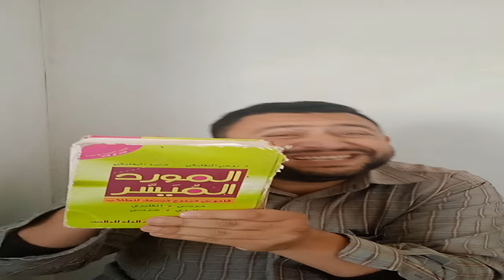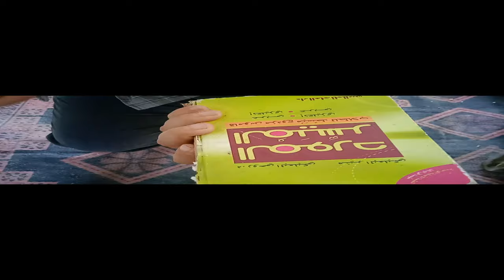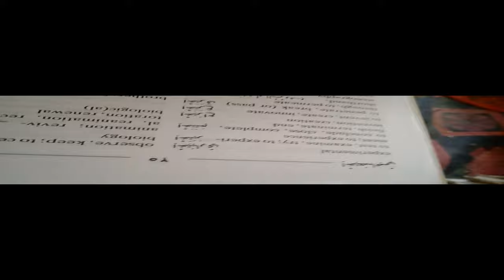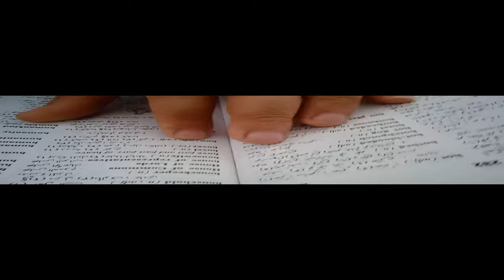English for Palestine: Grade 7- unit 13 - Period 7- lesson 17 - P 34: How to use dictionary?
Grade 7- unit 13 - Period 7- lesson 17 -  P 34: How to use dictionary?